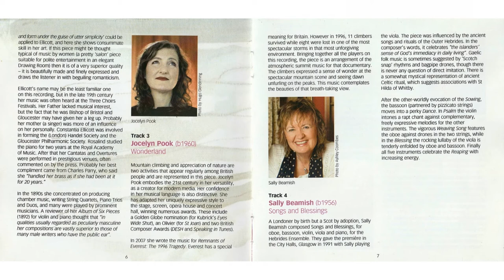Seven Sisters 3 - Jocelyn Pook, 'Wonderland' (2007/14)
Track 3 from the album of chamber music by British women, with Diana Ambache (piano), Anthony Robb (flute), Jeremy Polmear (oboe), Neyire Ashworth (clarinet), Julie Andrews (bassoon), David Juritz (violin), Louise Williams (viola) and Rebecca Knight (cello). More about Jocelyn Pook and this piece is